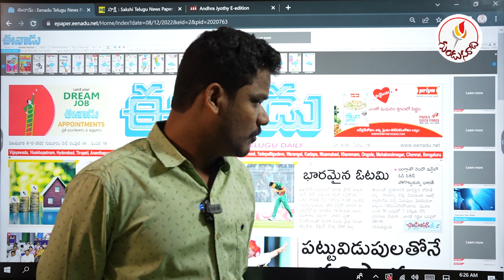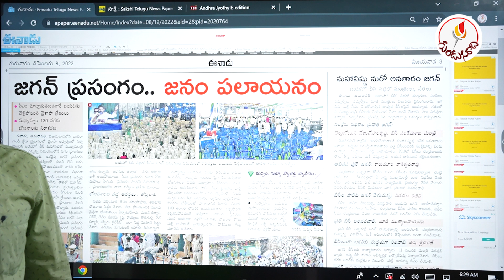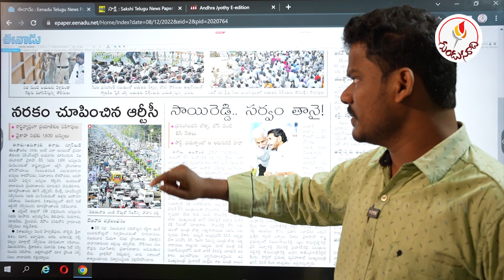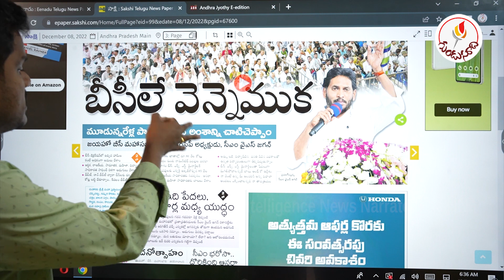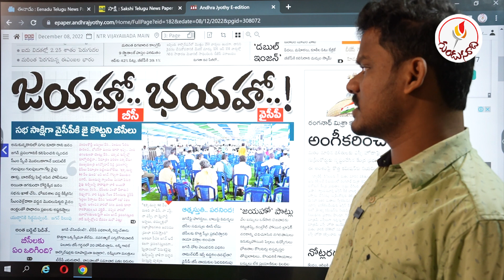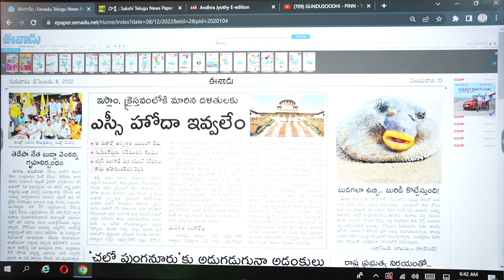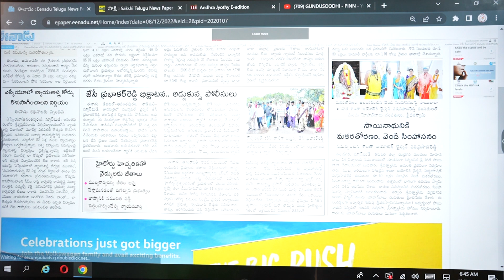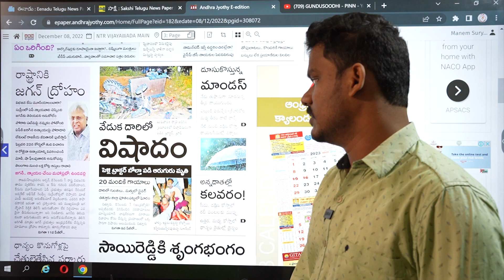Dec 8 Telugu News Papers: గాలి తీసేసిన ఈనాడు | సాక్షిలో అద్భుతం! | జ్యోతి స్ట్రాంగ్ | GundusoodiPINN